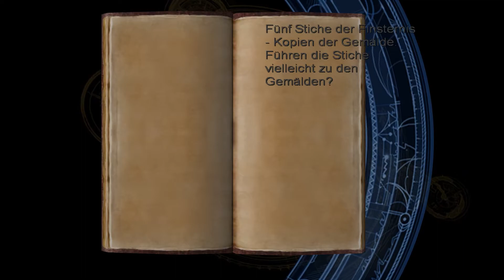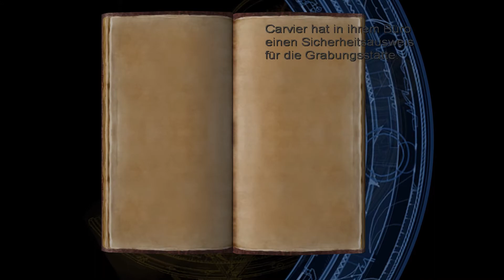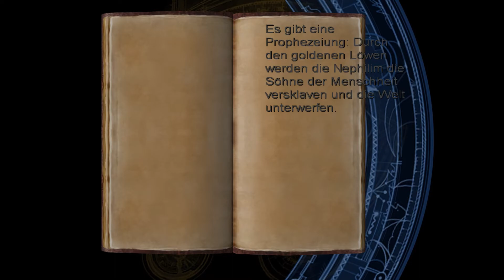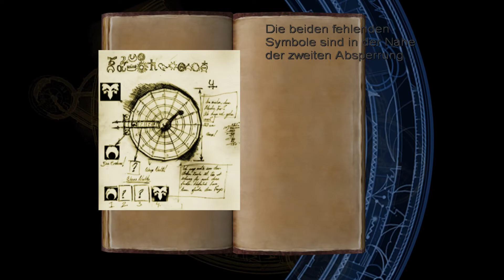Gespräch mit Mademoiselle Carvier – TR: Angel of Darkness | 004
Let’s Play Tomb Raider AoD The Angel of Darkness Part 004 – Gespräch mit Mademoiselle Carvier

Die Polizei hat uns irgendwie aus den Augen verloren, wodurch wir Zeit hatten, uns zu orientieren. Werner meinte, wir sollen uns mit „dieser Frau Carvier“ treffen. Und genau das tun wir auch in dieser Folge. Außerdem blättern wir Werners Tagebuch durch, was wir von Frau Carvier bekommen, und plündern anschließend ihre Wohnung :P
Zur Polizei, deren Rufe ich nicht übersetzen konnte: Ich vermute mal, sie sagen einfach nur „Stehen bleiben!“ und dann „Hände hinter den Kopf!“. Aber falls ihr die beiden Polizisten besser als meine Freunde versteht, dürft ihr mir gerne in die Kommentare schreiben, was sie da genau sagen. Ma gucken, ob ich da richtig lag :D (Aufgenommen:23.+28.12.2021 Bearbeitet:23.+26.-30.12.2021 Beschrieben:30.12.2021+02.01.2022 Hochgeladen:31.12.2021)

Allgemeine Infos zum Spiel:
„Tomb Raider: The Angel of Darkness“ oder zu Deutsch „Tomb Raider: Der Engel der Finsternis“ (von Fans oft als „Tomb Raider AoD“ und seltener auch als „Tomb Raider VI“ oder „Tomb Raider 6“ bezeichnet) ist ein Action-Adventure aus dem Hause Core Design. Es wurde erstmals im Juni 2003 für Sonys PlayStation 2 und Windows-PCs von EIDOS Interactive veröffentlicht. Im Dezember desselben Jahres erschien es noch für Mac OS X.
Angel of Darkness markiert nicht nur Laras Debüt auf der PlayStation 2, sondern sollte auch der Auftakt einer neuen Trilogie werden. Die Geschichte handelt davon, wie Lara nach den Ereignissen aus „The Last Revelation“ wieder zu Kräften kommt. Jedoch wird direkt zu Beginn dieser Reise ihr ehemaliger Mentor Werner von Croy auf mysteriöse Art ermordet, während Lara ihn in Paris in seiner Wohnung besucht. Daraufhin wird sie als Hauptverdächtige von der Polizei gesucht, wobei sie selbst nicht weiß, wie genau es eigentlich zu Werners Ableben kam.
Generell zeichnet sich The Angel of Darkness – wie der Name schon vermuten lässt – durch eine für die Serie ungewöhnlich düstere Stimmung und einen starken Fokus auf die Story aus. Klanglich ist es deutlich orchestraler und die Hardware-Power der PlayStation 2 sorgt dafür, dass Lara und ihre Umgebungen in diesem Teil besser aussehen als je zuvor. Das Gameplay wurde unter anderem um ein ausgefeilteres Stealth-System, Nahkampf und leichte Rollplay-Elemente erweitert.
Mit über drei Jahren Entwicklungszeit war Tomb Raider AoD länger in Entwicklung als je ein Tomb Raider vor ihm. Es konnte sich zweieinhalb Millionen Mal verkaufen und somit eine Million Mal mehr als noch Tomb Raider V. Dennoch lag es damit deutlich unter den Erwartungen und war finanziell kein Erfolg. Die Kritiken bemängelten eine miserable Steuerung, hohe Systemanforderungen und zahllose technische Probleme. Mit einer Metacritic von 49/100 auf dem PC und 52/100 auf der PS2 ist es offiziell das schlechteste Tomb Raider aller Zeiten. Zusätzlich wurden durch die lange und kostspielige Entwicklung sowohl Eidos Interactive als auch Core Design in den Ruin getrieben.
Obwohl The Angel of Darkness mittlerweile auch schon volljährig wäre, konnte ich es problemlos von den beiden CDs auf Windows 10 installieren. Falls ihr jedoch Probleme haben solltet, ist der Multipatch für gewöhnlich eine gute Anlaufstelle Da in der PC-Version aus irgendeinem Grund die Credits fehlen, habe ich zusätzlich diesen „Patch“ hier „installiert“, der die Credits der PS2-Version hinzufügt
Falls ihr nicht (mehr) im Besitz der CD seid oder kein Laufwerk mehr dafür habt, so sei euch gesagt, dass das Spiel auch heute noch auf GOG käuflich ist. Auch auf Steam ist es noch erwerblich, allerdings nur auf Englisch.